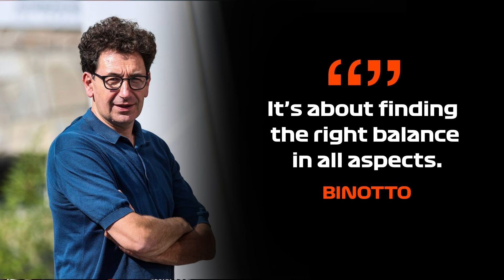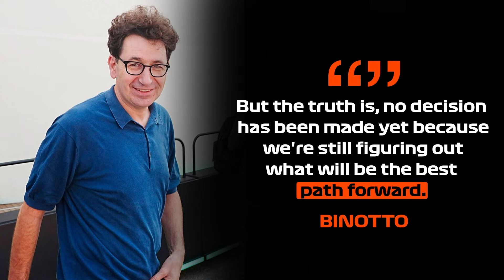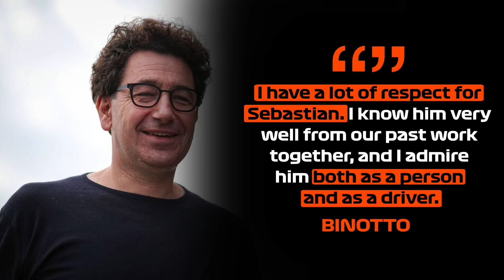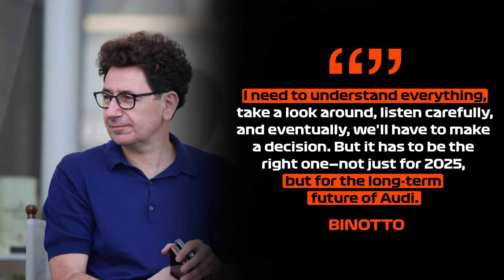Sebastian Vettel in SHOCK F1 Return for 2025 Season!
🔥The Formula One paddock is buzzing with speculation following a recent sighting at Monza where Audi boss Mattia Binotto was seen in deep conversation with Gabriel Bortoleto, a rising star in Formula 2. This encounter has sparked rumors that Bortoleto might be in line for a coveted F1 seat with Audi in 2025. However, the real plot twist lies elsewhere: whispers around the paddock suggest that Sebastian Vettel, despite his retirement, could be making a sensational comeback with Audi.

This potential return of Vettel has been gaining traction, especially after former F1 World Champion Nico Rosberg endorsed the idea during the Italian Grand Prix, stating he’d jump at the opportunity to see Vettel back on the grid with Audi. Adding to the intrigue, Binotto himself has acknowledged the speculation, expressing admiration for Vettel but emphasizing that any decisions will be made with Audi's long-term future in mind.